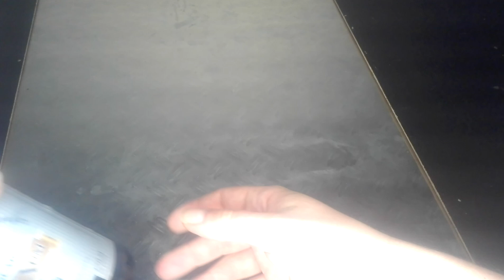Das gute Grüne Cali: Straße gegen Apotheke | Noch viel Unterschied? “Der Preis muss woher kommen!“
Aber bitte schreibt uns in die Kommentare, welche Apotheken uns für 3-5€ das Gram gutes Cali verkaufen würden!
Weil diese Apotheken sind irgendwie leider so oft komischerweise nur in der Gemeinde “Aus Denken“ zu finden. Und wer Angst vor der Öffentlichkeit hat, muss wohl Dreck am Stecken haben!